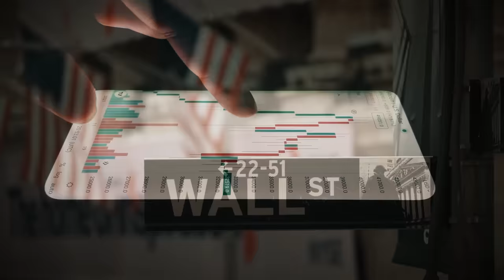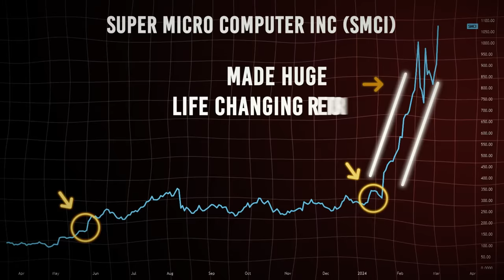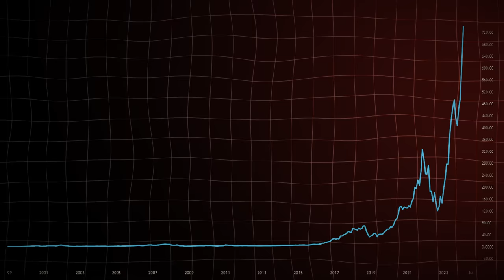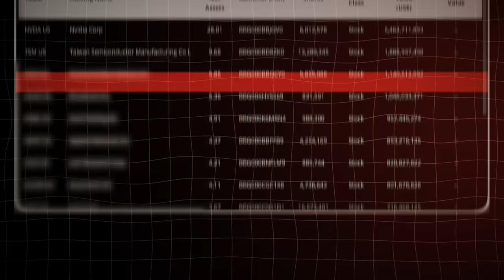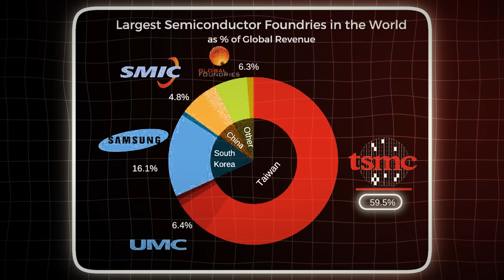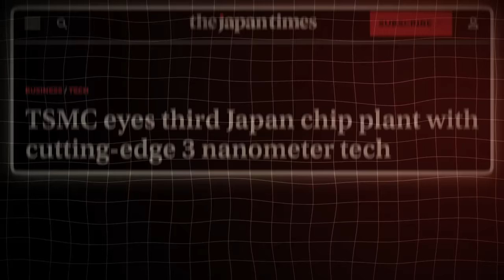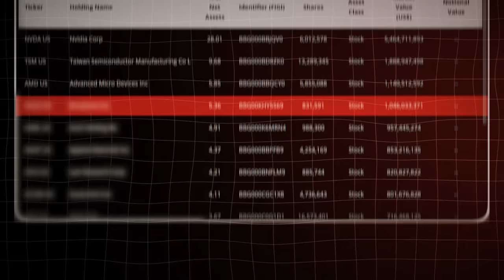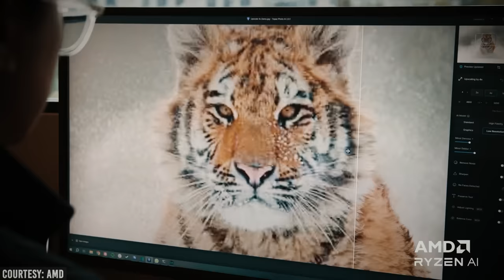Cathie Wood "Mark My Words, Everyone Who Own These 3 Stocks Will Become Millionaire By End Of 2024"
The gears of progress are grinding ever faster, pushing our civilization towards a metamorphosis unlike any it's ever faced. The way we work, the way we interact with the world, even the way we understand ourselves – all are on the precipice of radical change. At the heart of this transformation lies a powerful force: Artificial Intelligence (AI). No longer the stuff of science fiction, AI is poised to become the very backbone of our future, its tendrils reaching into every facet of human life. Imagine doctors wielding AI tools that can diagnose diseases with superhuman accuracy, or self-driving cars navigating city streets with a calmness that surpasses even the most seasoned driver. This isn't just a dream; it's the dawn of the 4th Industrial Revolution. Just as the steam engine ushered in a new era of mechanized production and the internet revolutionized communication, AI is poised to propel us to a new level of progress. But this revolution needs a champion, a technological workhorse capable of handling the immense computational demands of AI. Enter the unlikely hero – the Graphics Processing Unit, or GPU. Once relegated to the realm of gamers, providing eye-popping visuals, the GPU is now proving to be the secret weapon of AI. Its parallel processing prowess allows it to tackle complex calculations at lightning speed, making it the perfect engine to power the revolution. Buckle up, humanity – the future is upon us, and the unassuming GPU is the key that will unlock its potential.